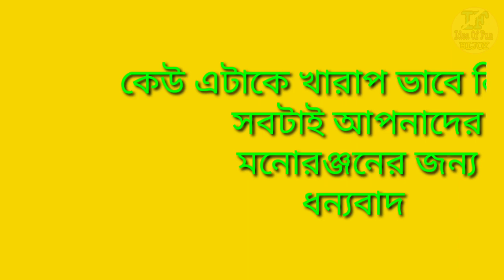Mataler interview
Have look...